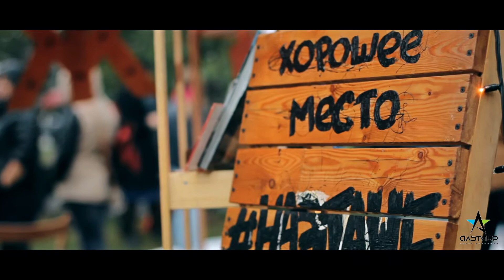Молодёжный фестиваль "Лови Лето"